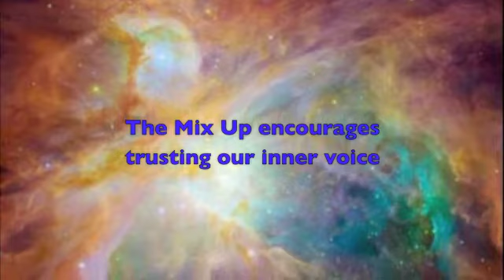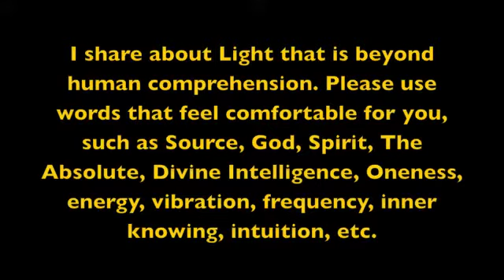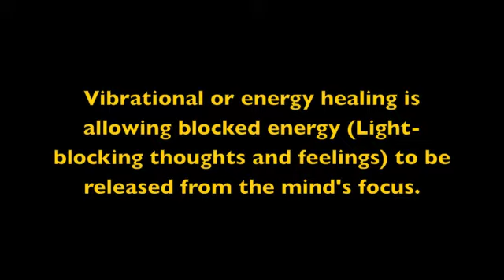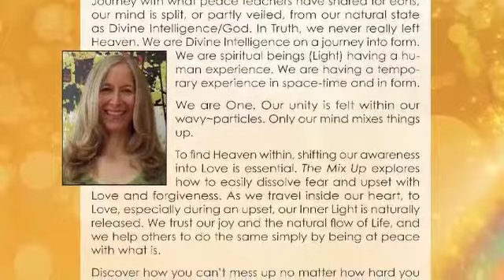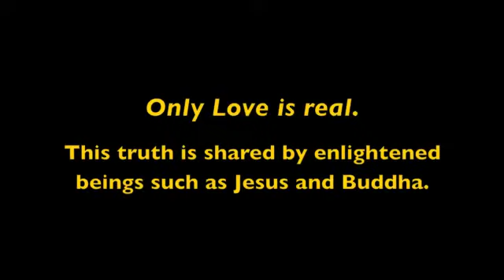The Mix Up ~ You are a miracle of Light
As we move peacefully through our upsets, always trusting Love to guide us, we are waking us up to the Heaven we never left. May you always feel your Light and help others to feel theirs! Laura's website URLs are radiantkids.com trustingourinnerlight.org and lilywisherinnerviews.com